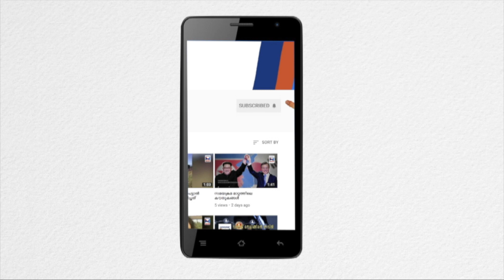Argentina v France || FIFA World cup 2018 || World cup Pre quarter 2018 || Uruguay v Portugal